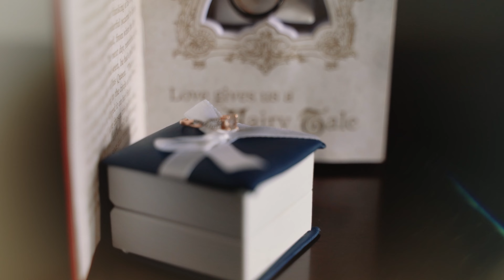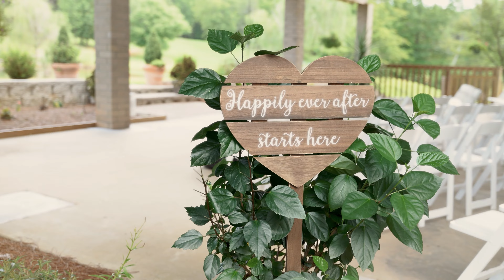Wedding Highlight | Sam + Wes